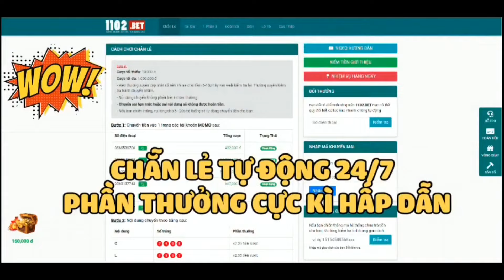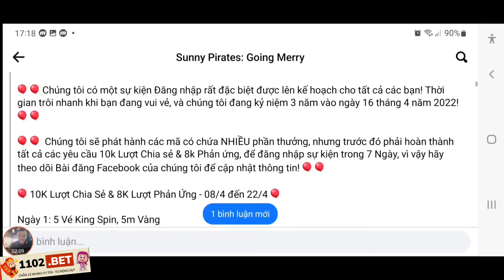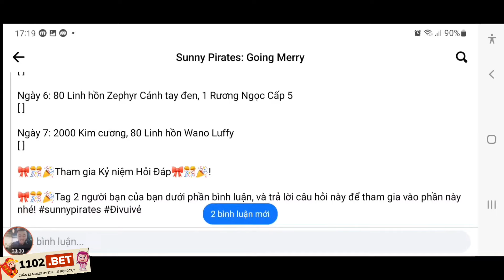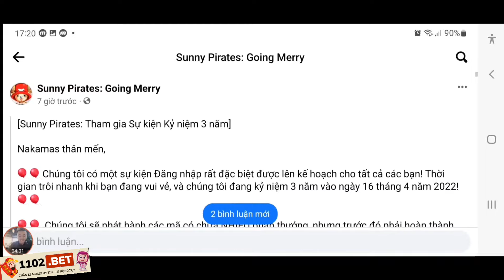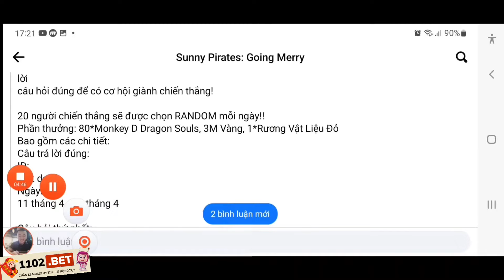9 Code Kho Báu Huyền Thoại Mới Kỷ Niệm 3 Năm Của Game | Up Shirahoshi Về Đội | ttđp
9 Code Kho Báu Huyền Thoại Mới Kỷ Niệm 3 Năm Của Game | Up Shirahoshi Về Đội | ttđp
1 like, 1 comment, 1 share là động lực giúp mình làm những vidieo tiếp theo!